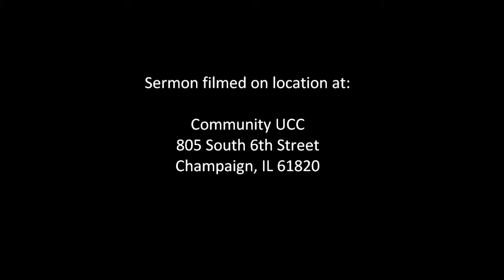09/29/19 The Nurturing: Practicing Self-Grace (or, alternatively titled: Mary Oliver Was Right)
This sermon was filmed on location Sunday, September 29, 2019 at:

Community United Church of Christ
805 South 6th Street

Sermon by Rev. Leah Robberts-Mosser

We're worth our words.

Ezekiel 31:3-9
3   Consider Assyria, a cedar of Lebanon,
with fair branches and forest shade,
   and of great height,
   its top among the clouds.
4 The waters nourished it,
   the deep made it grow tall,
making its rivers flow
   around the place where it was planted,
sending forth its streams
   to all the trees of the field.
5 So it towered high
   above all the trees of the field;
its boughs grew large
   and its branches long,
   from abundant water in its shoots.
6 All the birds of the air
   made their nests in its boughs;
under its branches all the animals of the field
   gave birth to their young;
and in its shade
   all great nations lived.
7 It was beautiful in its greatness,
   in the length of its branches;
for its roots went down
   to abundant water.
8 The cedars in the garden of God could not rival it,
   nor the fir trees equal its boughs;
the plane trees were as nothing
   compared with its branches;
no tree in the garden of God
   was like it in beauty.
9 I made it beautiful
   with its mass of branches,
the envy of all the trees of Eden
   that were in the garden of God.